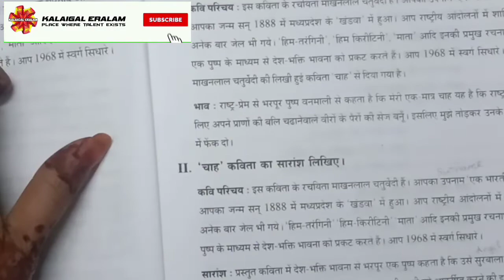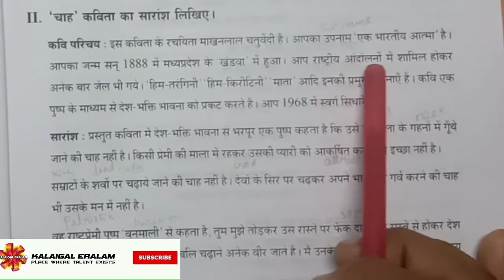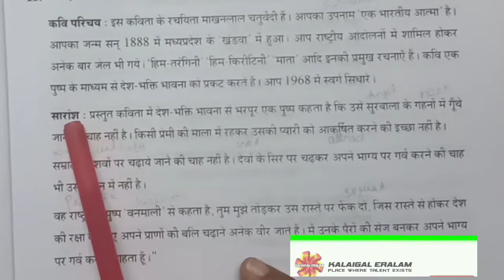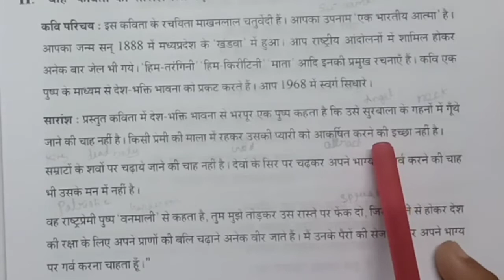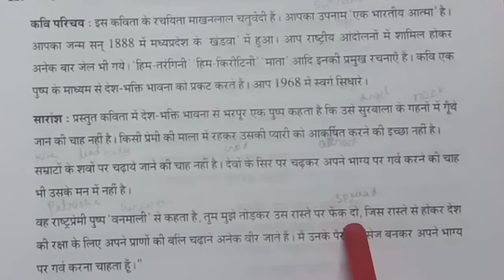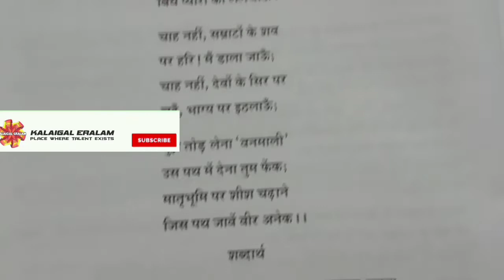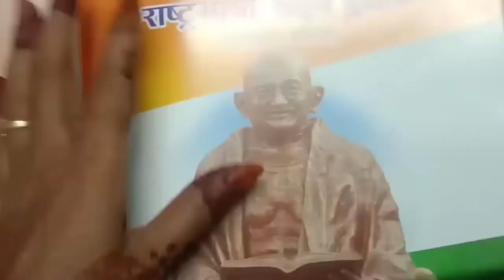Rastrabhasha new syllabus |चाह सारांश Essay in Tamil explanation|Poem essays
Rastrabhasha new syllabus |चाह सारांश Essay in Tamil explanation